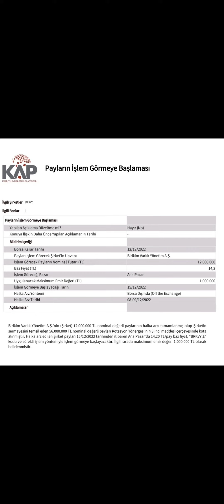Birikim Varlık Yönetim 15.12.2022 de Borsa İstanbul'da İşlem Görmeye Başlayacak!!